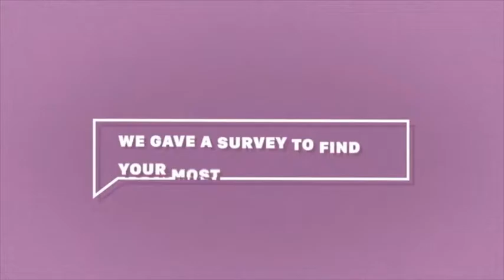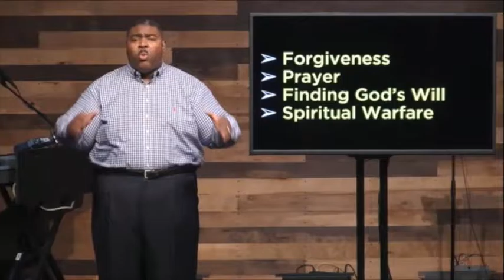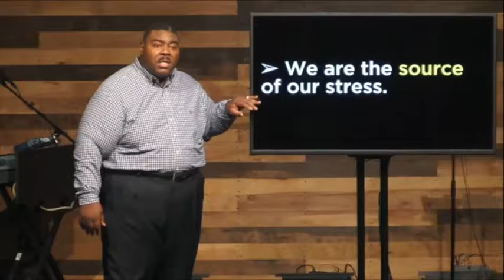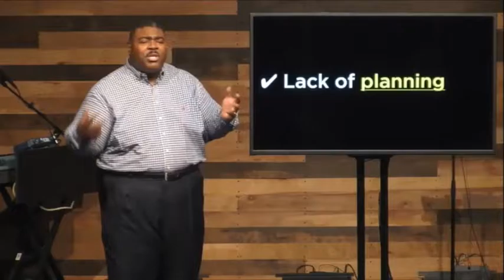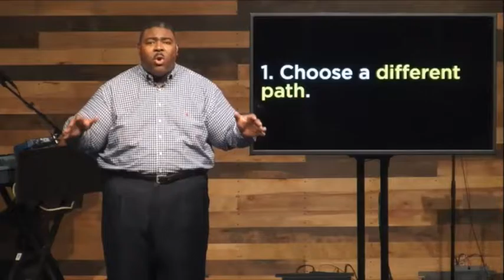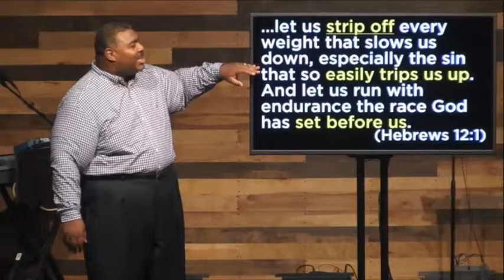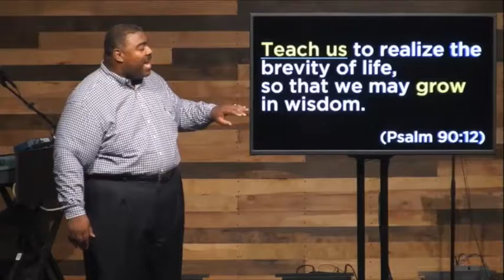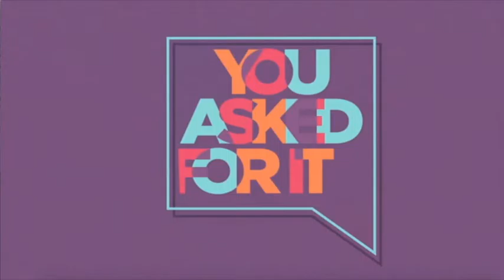Relieving the Stress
Stress is all around us. However, we can decide if we will give those cares to God so that we can live a stress-free life.